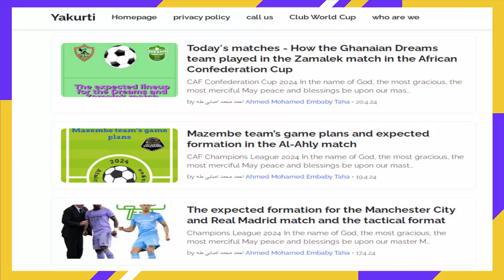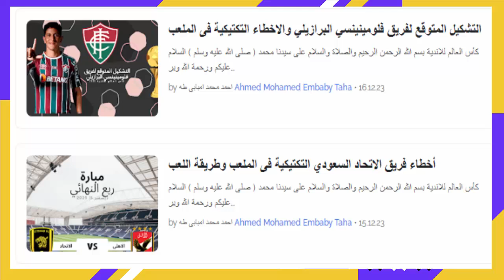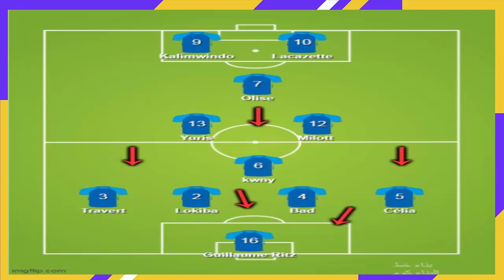اهم نقاط الضعف فى منتخب فرنسا امام النمر الاسود المصري الاولمبي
مباراة منتخب مصر الاولمبي وفرنسا
مباراة منتخب مصر الاولمبي ومنتخب فرنسا